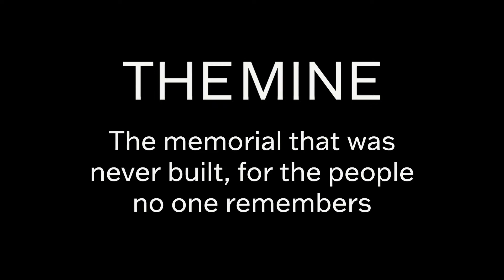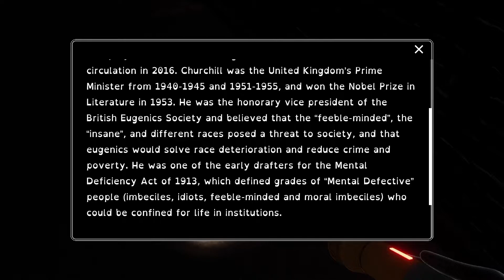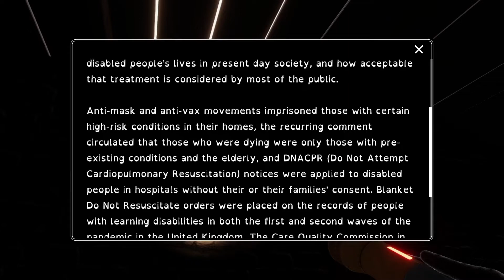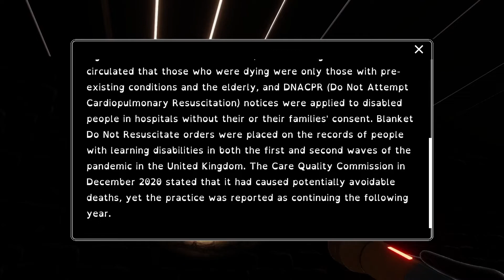The Mine by Jay Price captioned walkthrough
Produced in collaboration with Shape Arts and Hot Knife Digital Media. Part of Shape Art's annual Adam Reynolds Award.